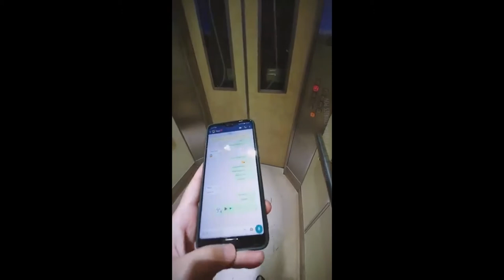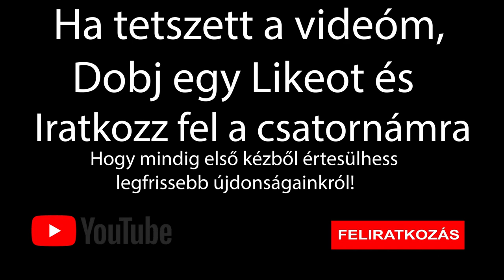Top 8 ijesztő videóra vett paranormális jelenség |Szellemek| #30